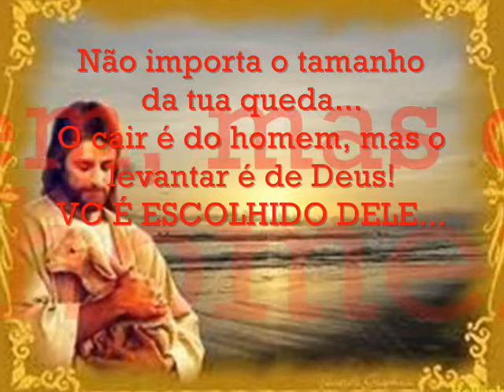CANTORA MARTA GONZAGA-PALESTRANDO COM DEUS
PALESTRANDO COM DEUS-NA VOZ DA MARTA GONZAGA...